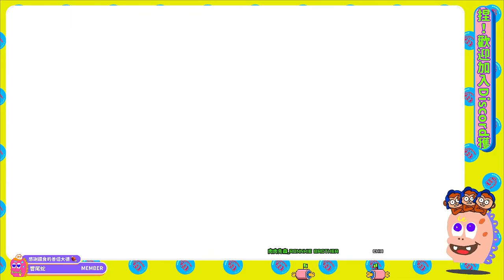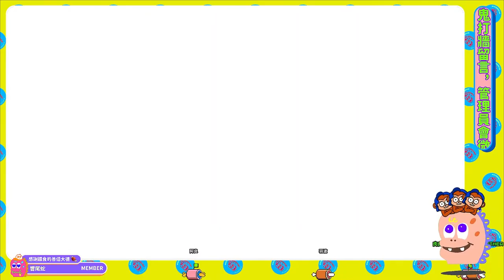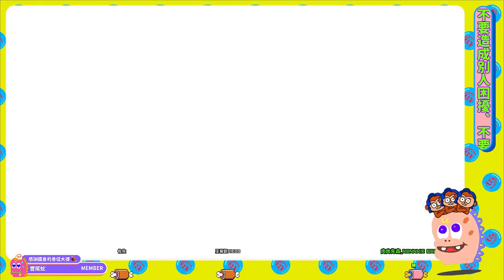【瘟疫傳說 安魂曲 】第二章：初來乍到【a plague tale requiem】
⌚時間軸⌚
0:00

🐢肉肉先森聊天室版龜🐢
1.對任何人挑釁、出言不遜⛔ban
2.對直播主下指導棋、暴雷，管理員屢勸不聽者⛔ban
3.鬼打牆洗版聊天室，管理員屢勸不聽者⛔ban
4.不開放加好友！
5.未經直播主或管理員同意於聊天室中留好友碼一律刪除，管理員屢勸不聽者⛔ban
6.揪團請到各大社群平台 or Discord群組，管理員屢勸不聽者⛔ban
7.嚴禁吵架任何事情都不准！⛔⛔⛔

🎫加入頻道會員，支持肉肉🎫